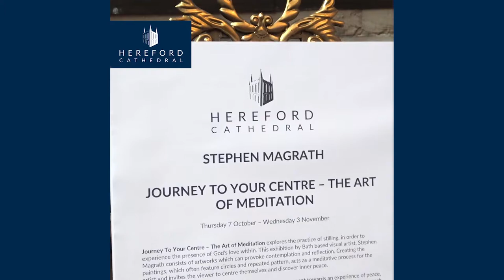Stephen Magrath | Journey To Your Centre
Journey To Your Centre – The Art of Meditation will be on display in the North Transept of the cathedral from Thursday 7 October – Wednesday 3 November 2021 during normal opening hours.

The exhibition explores the practice of stilling, in order to experience the presence of God's love within. The exhibition by Bath based visual artist, Stephen Magrath will consist of eight different artworks which can provoke contemplation and reflection. Creating the paintings, which often feature circles and repeated pattern, acts as a meditative process for the artist and invites the viewer to centre themselves and discover inner peace.

Stephen is an art teacher and meditation group leader who has exhibited his work nationwide. His work is motivated by an interest in health and a desire to contribute to the creative, emotional and spiritual wellbeing of himself and others in his community. He has qualifications in Social Psychology, Fine Art and Art Therapy and his work is in various collections including Wellcome Images, the University of Bath and Royal United Hospital Bath.